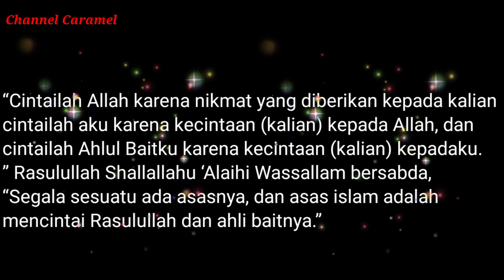Hubabah Fatimah binti Al Arif Billah Al Qutub Habib Sholeh Al Hamid Tanggul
hubabah Fatimah bersama habib Hamzah..semoga beliau senantiasa berdua panjang umur selalu sehat wal wafiat.
berkat Rasulullah,para Auliyah Allah dan orang orang Sholeh.Qobul segala hajat selamat dunia akhirat,Husnul khatimah masuk surga bighoiri hisab amiin!